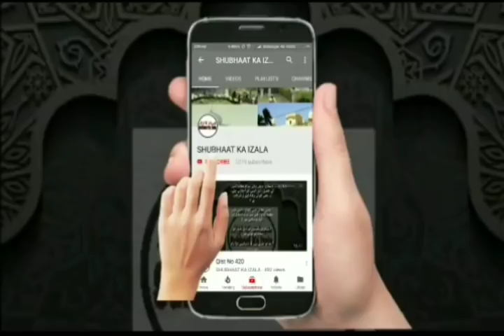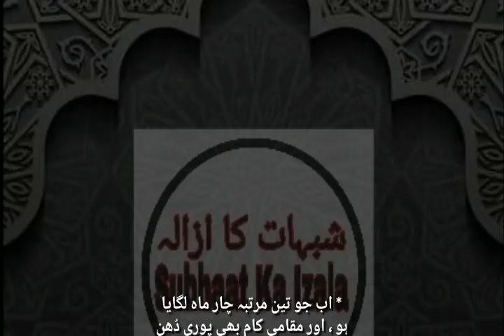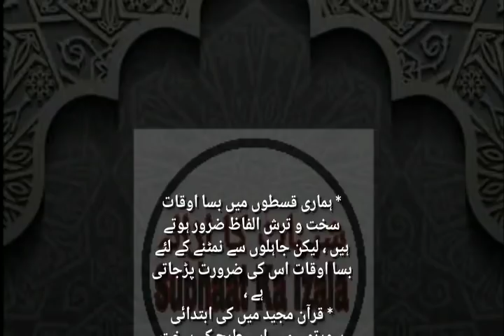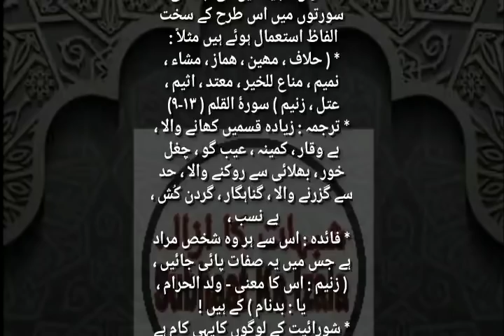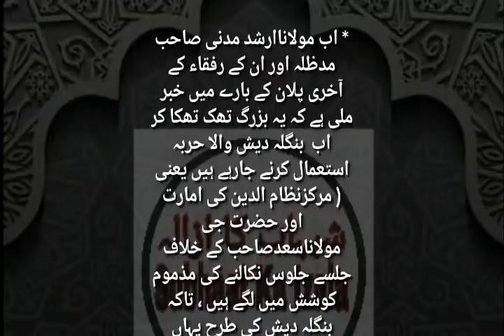Qist No 515 (A'amart v Shuraiyat K Mabeen Ikhtelaf Ka Jayeza)